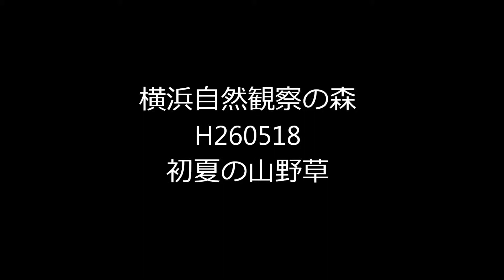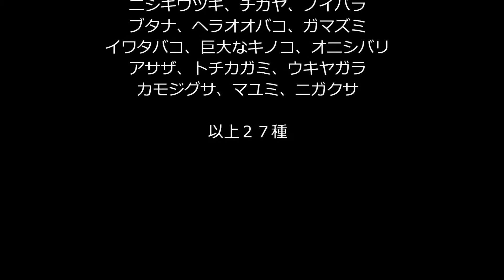横浜自然観察の森H260518初夏の山野草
横浜の円海山周辺の散策路別の初夏の山野草特集です。今は主要な花が終わった端境期ですが、ニリンソウ、サイハイラン、イワタバコのような有名な山野草の他の自然の姿も紹介します